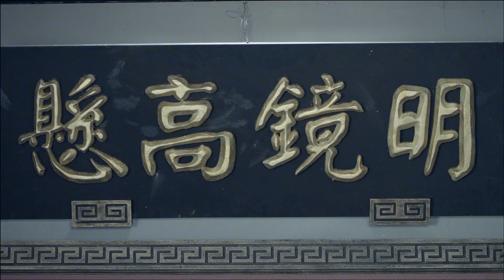糊塗縣令仗打刁民，怎料熊孩子拿著聖旨闖進來，縣令嚇得當場跪下